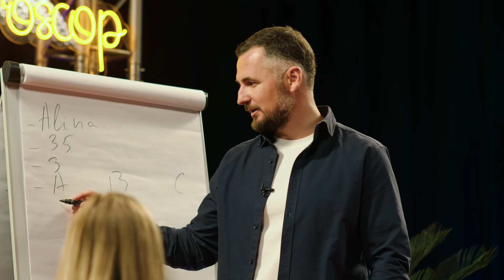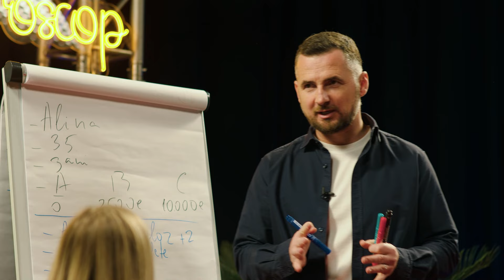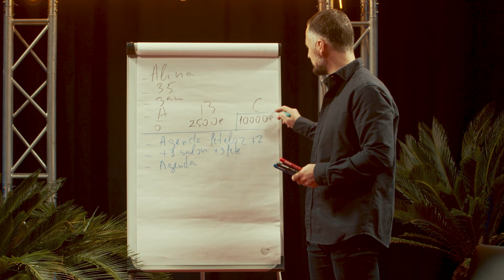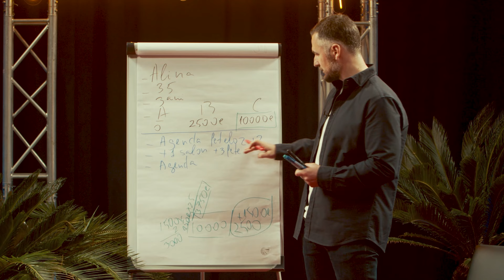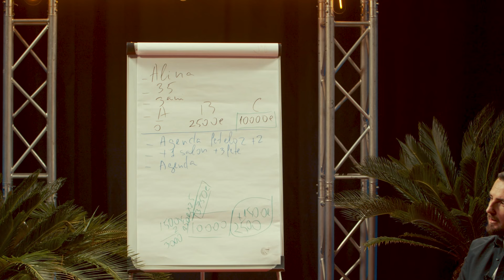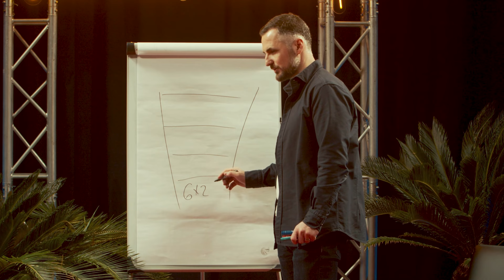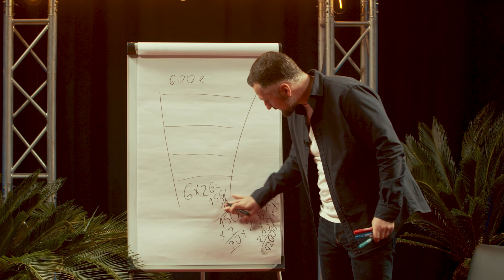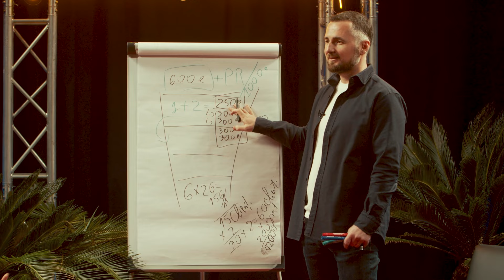Cum faci de la 2.500€ pe lună din masaj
Dezvoltă ideea ta de business sau afacerea existentă!
Alina Goncearenco este specialist în masaj terapeutic .